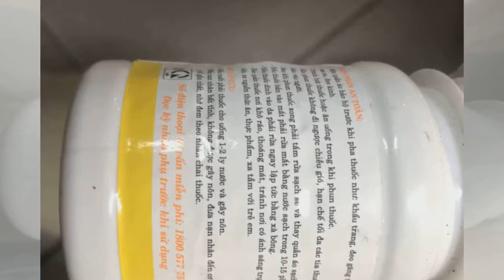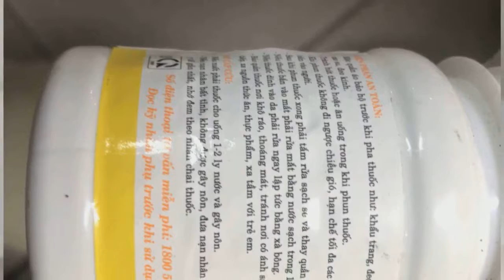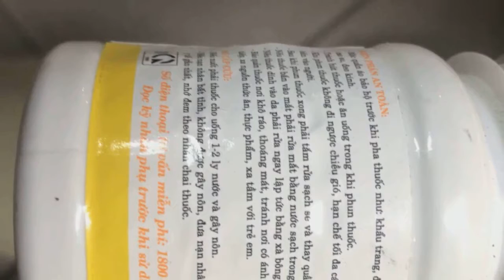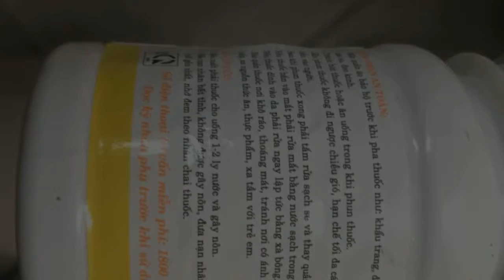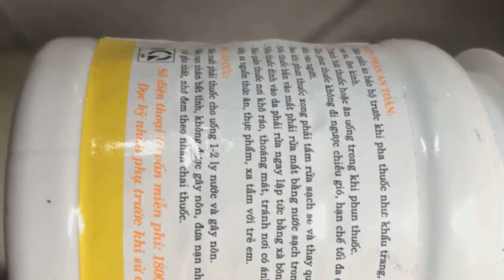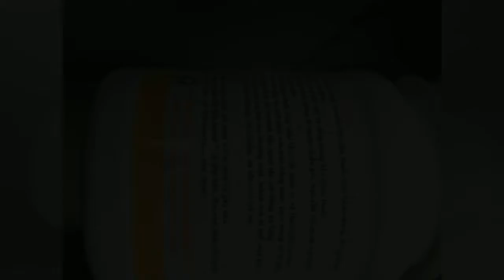Hé lộ thêm thông tin vụ nữ sinh xinh đẹp tử vong sau khi được phát hiện nằm bất động cùng - Tin New